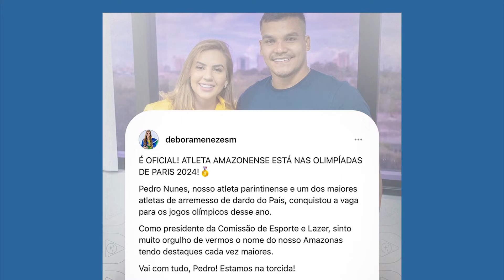Atletas e paratletas do Amazonas são classificados para Jogos Olímpicos de Paris 2024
Reportagem: Rafael Marques